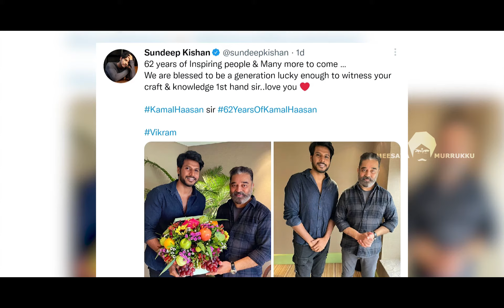Kamal-க்கு Emotional Surprise கொடுத்த மகள் Shruti Haasan | 62 Years of Kamalism | MeesayaMurukku